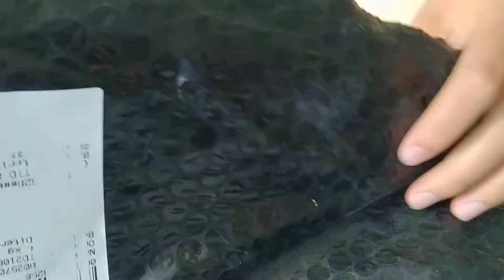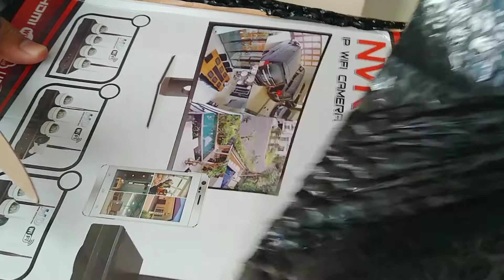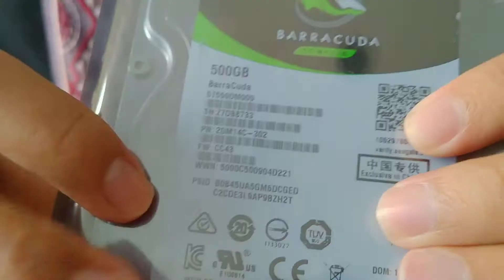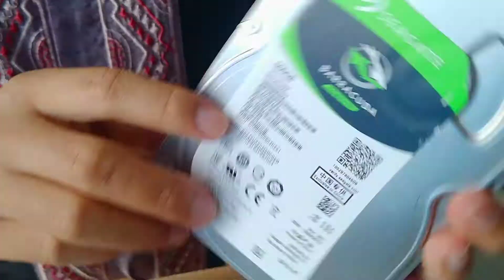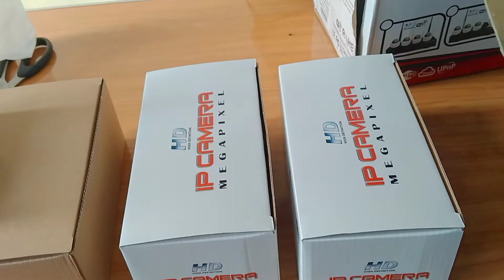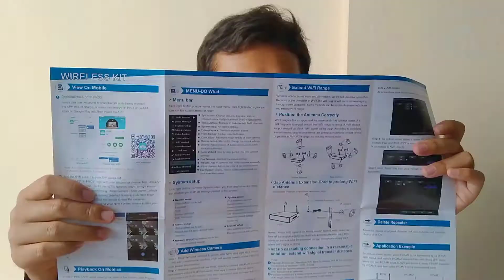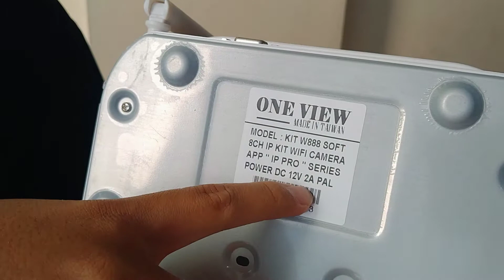UNBOXING DAN REVIEW CCTV 4 CHANNEL NVR KIT WIFI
UNBOXING DAN REVIEW CCTV 4 CHANNEL NVR KIT WIFI - JURNALENI OFFICIAL
Ok kali ini kami mau unboxing & review paket CCTV 4 channel NVR KIT WIFI dari ONE VIEW. CCTV NVR KIT ONE VIEW ini buatan Taiwan ya dengan harga di toko online shopee Rp. 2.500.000 belum termasuk ongkir